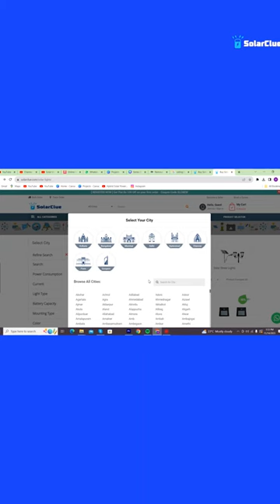Best Solar Home Lights | Series Of Small Solar Products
Solar Universe India has been a pioneer in the Solar PV industry in India since 2003.
With a dedicated R&D team and on-ground partners across the globe, SUI has been designing, developing, and offering sustainable, innovative, and affordable solar solutions to rural as well as urban masses.
Based out of New Delhi, SUI now has operations in more than 18 countries across the globe.

Solarclue is an e-commerce website that sells all Solar products. Solarclue.com is a young company blessed with a team of experienced professionals such as engineers, content, products, marketing, and many more. They are committed to giving utmost effort in providing 100% client satisfaction by providing them with the solar products they desire. SolarClue uses deep technology to educate consumers about Solar Products and their benefits.